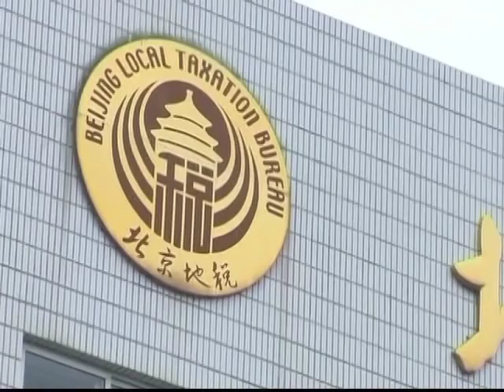上万中国人资助艾未未缴税单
中国艺术家艾未未说，有1万多人资助他支付有争议的税单，其中有些人把人民币叠成纸飞机扔到他的花园里面。艾未未星期一表示，资助金额已经超过300万人民币，其中大部分通过银行转帐。这位著名艺术家和社会批评家形容这些资助证明他与政府官员的对抗获得公众广泛支持。艾未未通过自己的作品赚得大笔资金，并在德国投资物业。脸书: